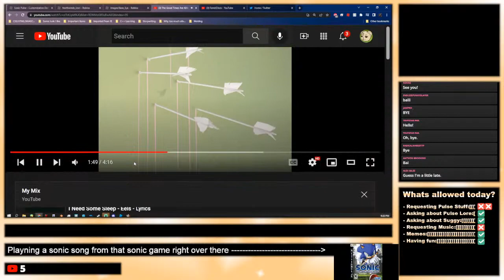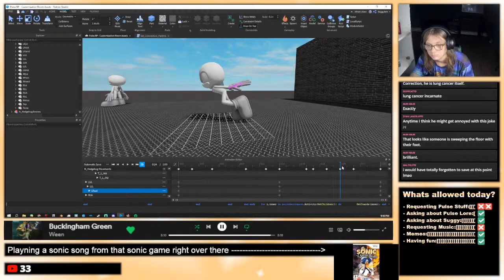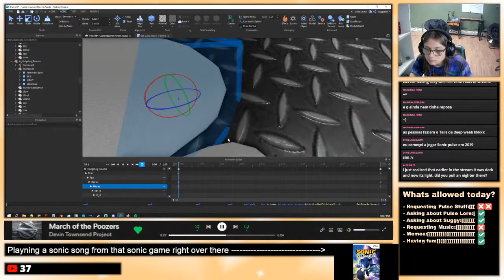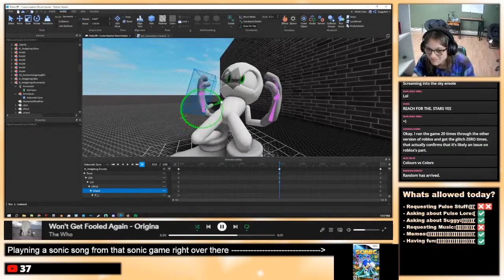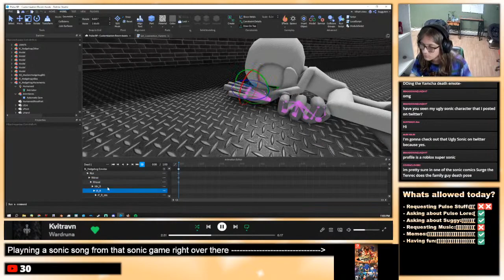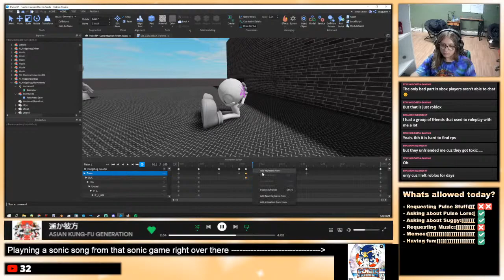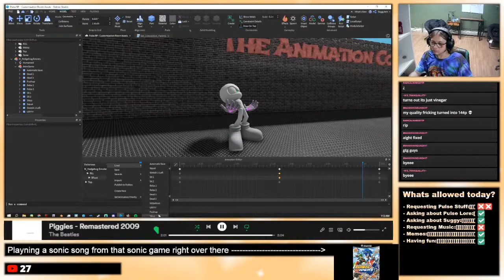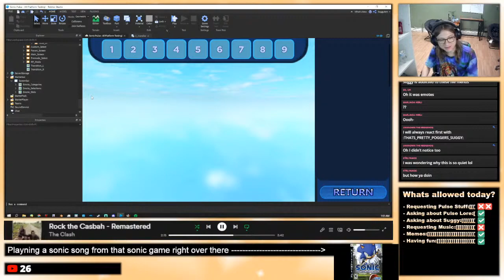Pulse Development Stream #59.4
"I am what I am, and that is all that I am!" ~ Popeye from that one Deathbattle that was actually top tier.